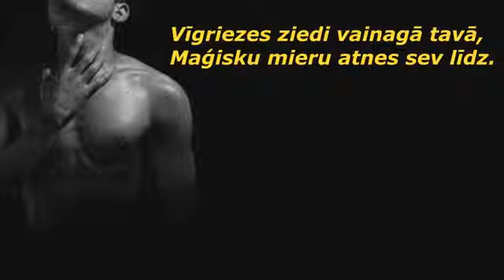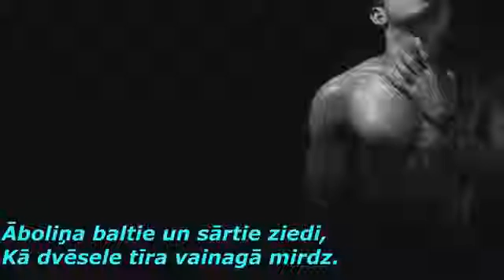Meitenes sirds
Nevainība balta pīpeņu ziedos,
Iepīta vainagā galvā tev mirdz.
Kā liela svētība, mīlestības aura,
Kurā pukst tava meitenes sirds.

Vīgriezes ziedi vainagā tavā,
Maģisku mieru atnes sev līdz.

Āboliņa baltie un sārtie ziedi,
Kā dvēsele tīra vainagā mirdz.
Dabiska, īsta, patiesi skaista,
Kā tava meitenes pukstošā sirds.

Rudzupuķu ziedi vainagā tavā
Debesu svētību atnes sev līdzi.
Mirdzot kā oreols ap tavu galvu,
Bet tāda jau ir tava meitenes sirds.
/Egils Dambis/